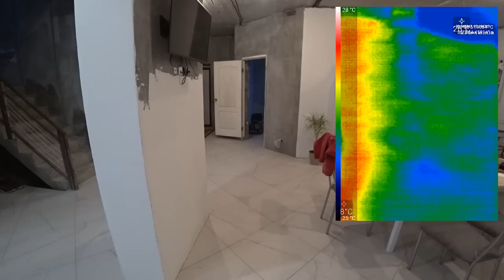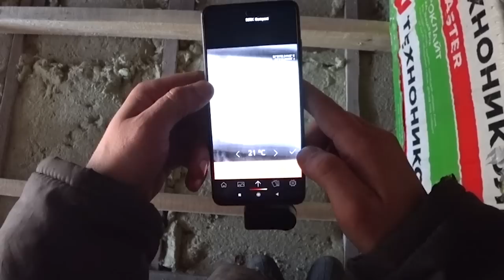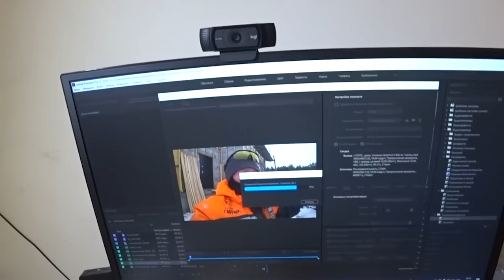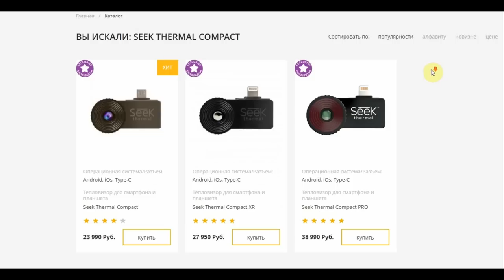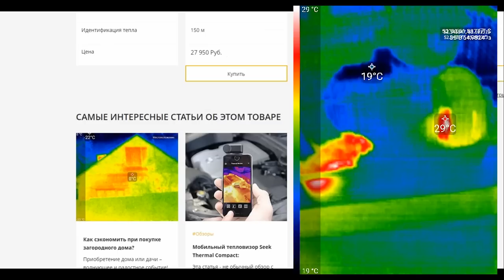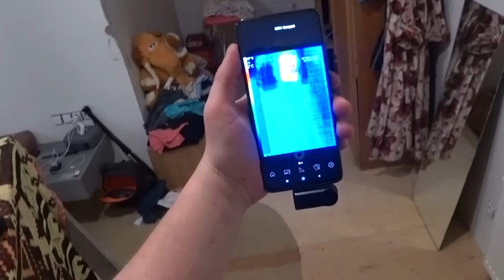Дом теряет дорогое тепло. Как найти утечку? Тепловизор seek thermal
✔ Платформа Всем привет, кто смотрит наш канал давно, знают, что я строю свой большой дом уже 8 лет, но в этом году я наконец то сказал, СТОП!!! Хватит тешить себя иллюзиями, нужно въезжать во что бы то ни стало, и мы сделали это! Я тогда не знал, сколько сложностей и неудобств встретится нам на этом пути. Но что сделано то сделано, за осень мы успели узнать что такое адская влажность до 85%. Когда ты живешь словно в раздевалке бассейна. Успели узнать, что такое обрыв нуля расплатившись блоками питания и телевизором, но не будем о грустном! потихоньку мы все это преодолели. Но вот сейчас начинаются испытания, к которым лучше бы подготовиться заранее, это морозы. И как это сделать меня научили зрители, то-есть вы. Нужен простой, удобный и интуитивно понятный в обращении тепловизор, с помощью которого я смогу найти все утечки тепла из дома, и на мои просьбы о помощи откликнулись ребята из компании ДАДЖЕТ, которые прислали тепловизор SEEK THERMAL COMPACT
При том, что в линейке тепловизоров эта одна из простых моделей, он здорово меня выручил в изучении проблем нашего жилища!